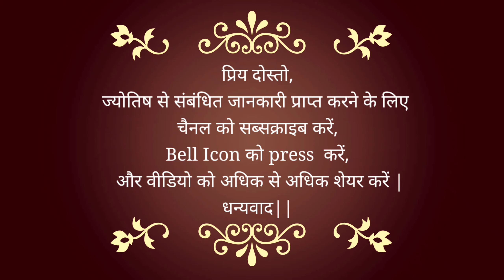#24 August #2021 | Powerful Remedies for Pitra Dosha?